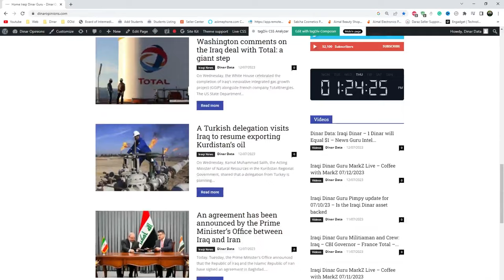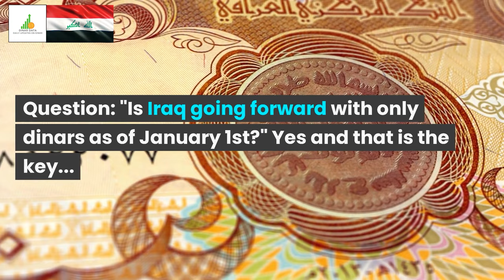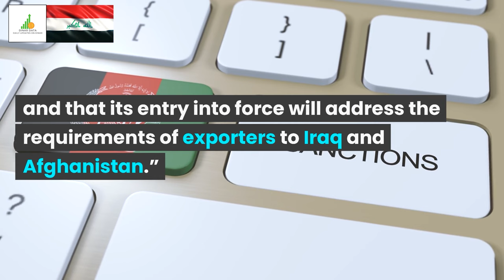🔥Iraqi Dinar🔥Next 24 Hours🔥News Guru Intel Update IQD Value to USD🤑💵🤑🎉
Iraq RV
Iraq Reform
iraqidinar
dinar guru updates
iraqi dinar
rapid updates
dinar investment
dinar revaluation
dinar currency exchange rate,
reinstatement
iqd news
when will the dinar currency revalue
dinardetectives
currency reinstatement
new dinar currency
iraq politics

Iraq RV
Iraq Reform
iraqidinar
dinar guru updates
iraqi dinar
rapid updates
dinar investment
dinar revaluation
reinstatement
iqd news
dinardetectives
currency reinstatement
new dinar currency
iraq politics